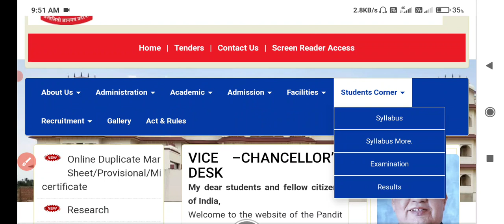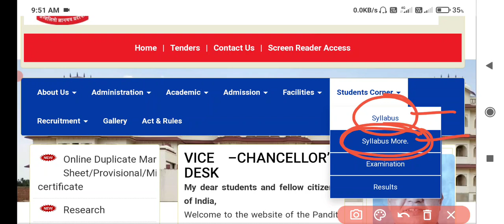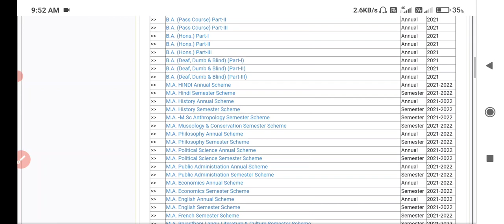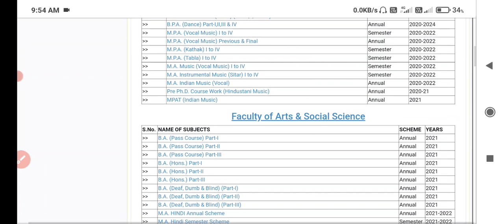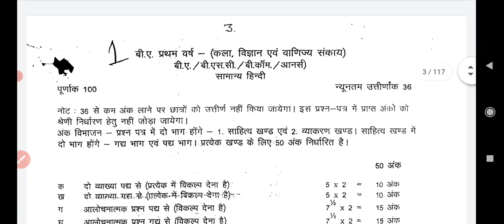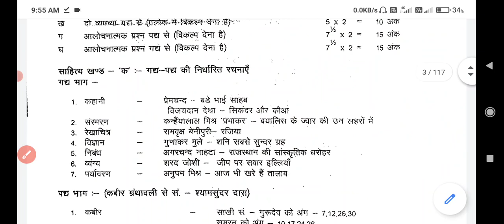Shekhawati University Syllabus 2021 Download कैसे करे PDUSU Exam Pattern 2021 || UG PG BEd Exam 2021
Shekhawati University Exam 2021 Kab hogi
PDUSU Exam 2021 Kab hogi Big Update today
PDUSU Exam 2021 big update today
PDUSU Exam 2021 UG PG BEd Big Update
Shekhawati University Today exam Big Update 2021